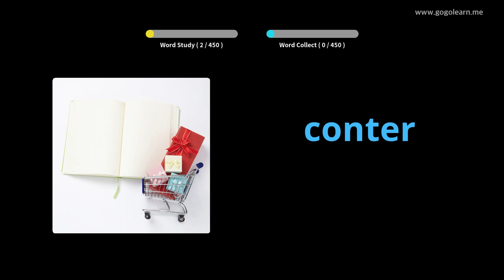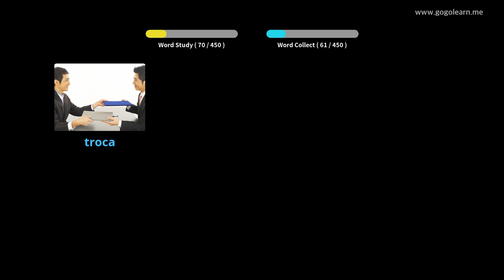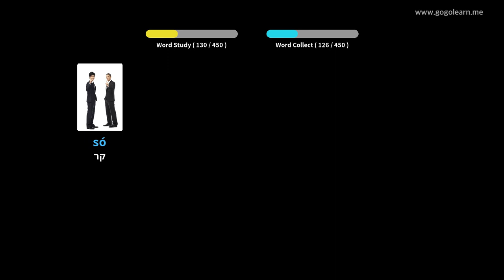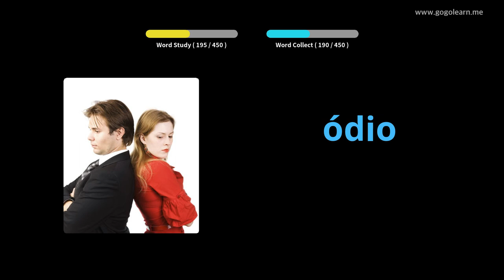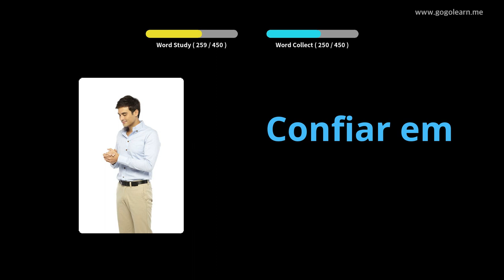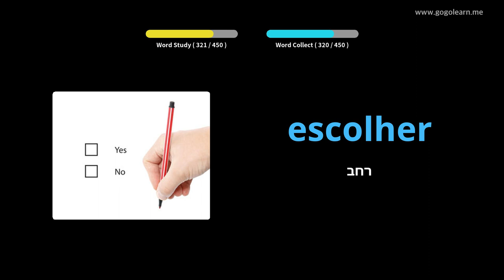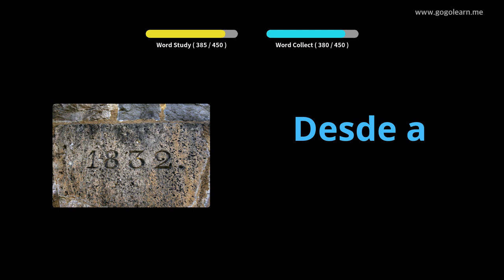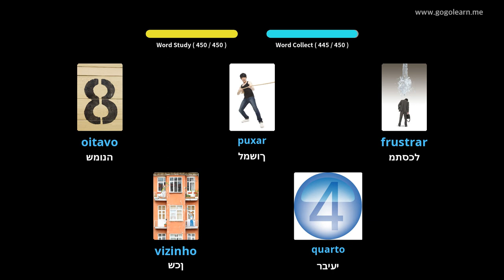בית ספר יסודי לאוצר המלים הווייטנאמי | Golearn